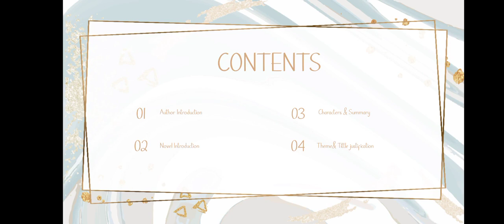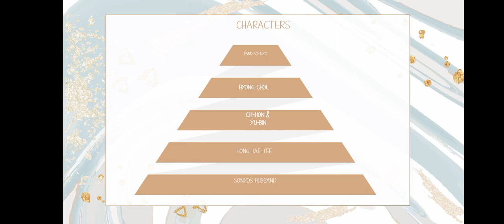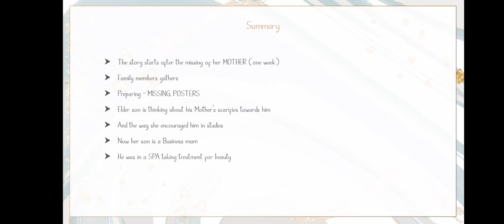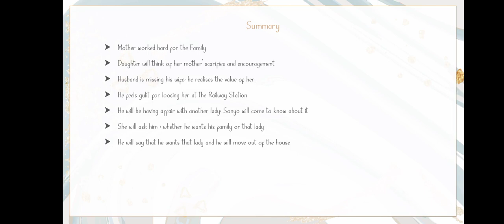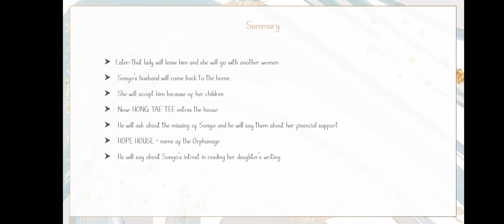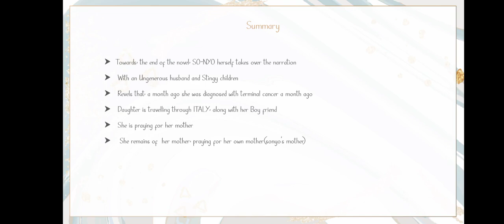Please look after mom by Kyung-Shook-shin summary in English#motherhood